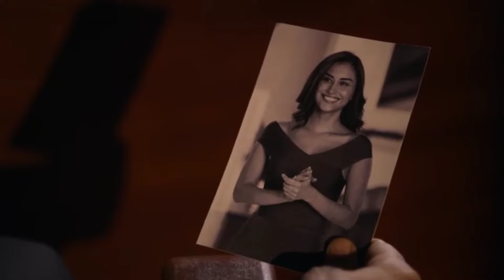NCT Ximena y salvador capitulo 1